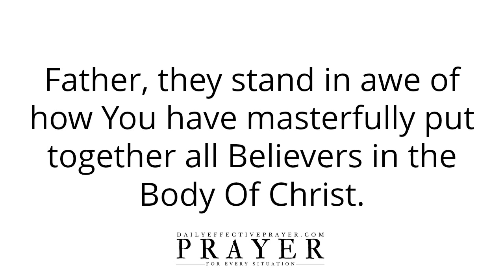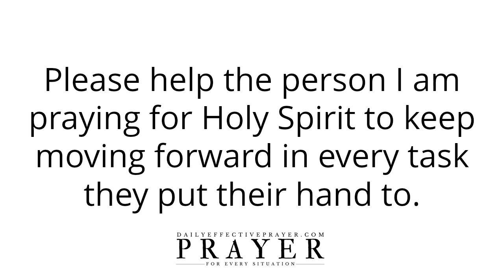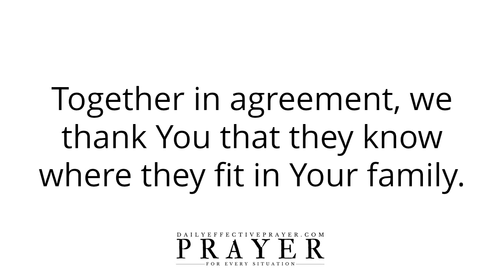Prayer For God To Supernaturally Supply What You Need | Provision Prayer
Prayer For God To Supernaturally Supply What You Need | Abundant Provision Prayer

Speak it daily or listen to this video over and over again and allow the Word of God concerning this provision prayer to reach deep into your spirit.

Miracle Prayer For God To Provide All My Urgent Financial Needs